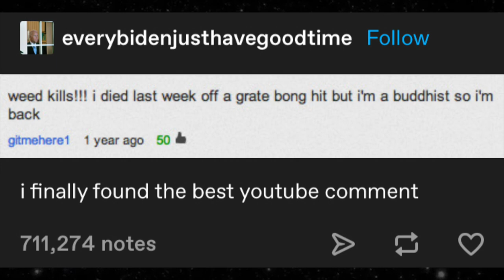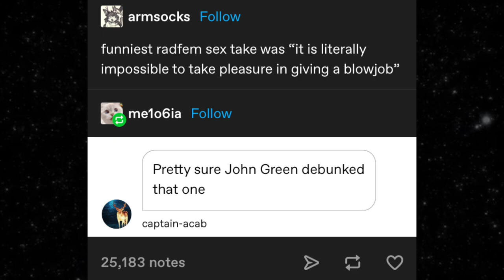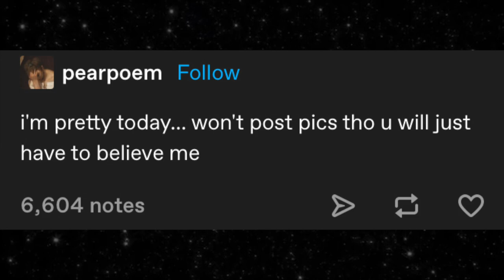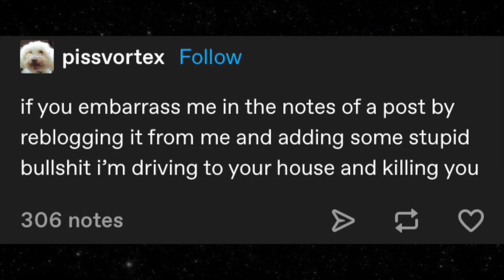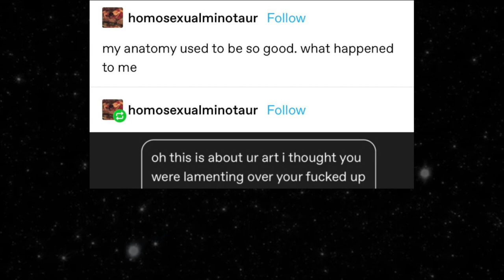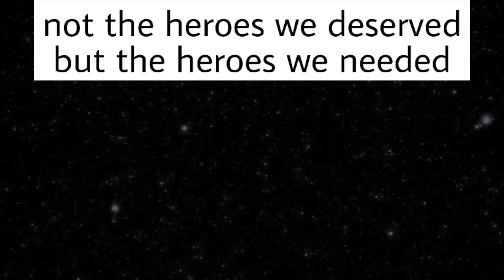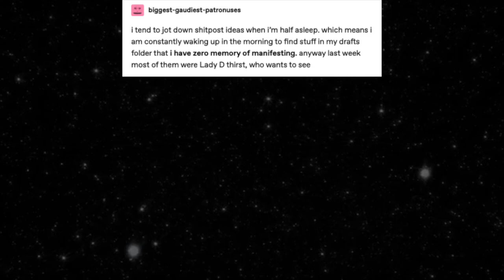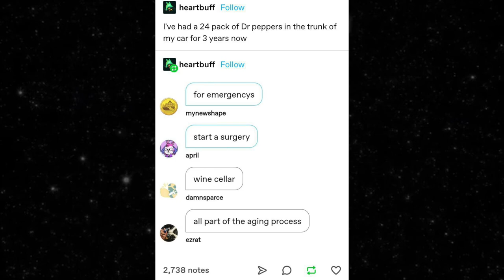Tumblr Memes Episode 243